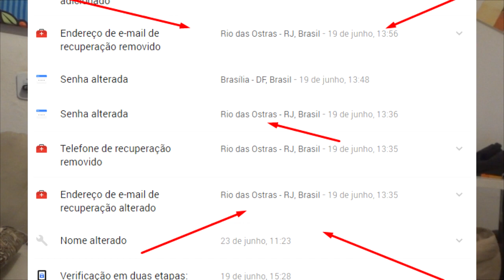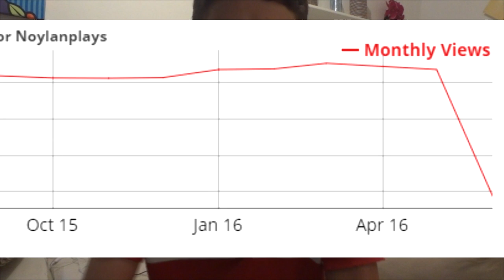‹ HACKEARAM MEU CANAL E OLHA NO QUE DEU... ›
♦ Este vídeo foi apenas para provar que meu canal foi realmente hackeado, mas agora está tudo bem, as provas estão aí, cabe à você decidir se vai acreditar ou não. ;) ♦

✗ Skype: matheusbelety

● Se você gostou do vídeo apoie com o seu JOINHA :)  ●